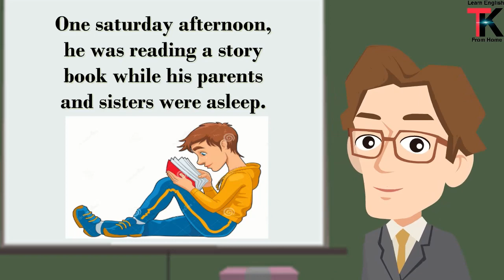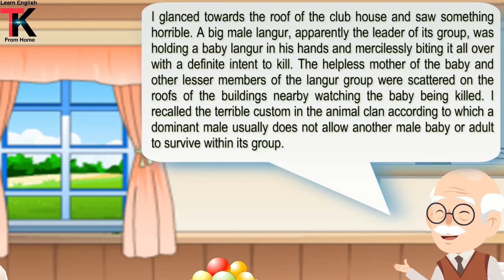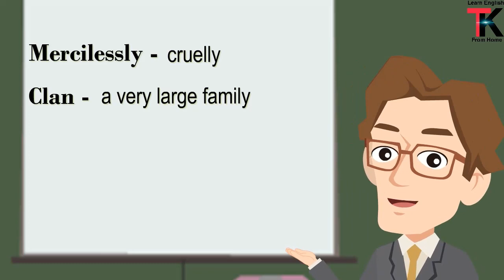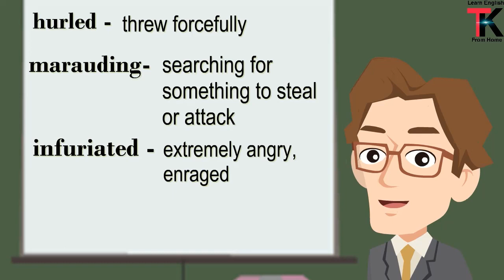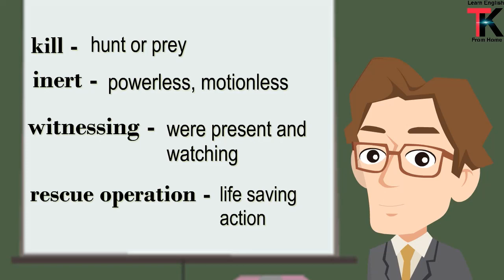Std. 10th | State Board I 1.2 - An Encounter of a Special Kind | Part 2 | Mar Medium | by Tushar Sir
1.2 - An Encounter of a Special Kind by Tapan Mukherji

Next four paragraphs on page no. 9 and 10 are explained .